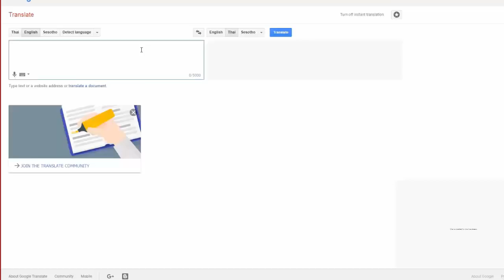Meet The Soldier พากย์โดย Google